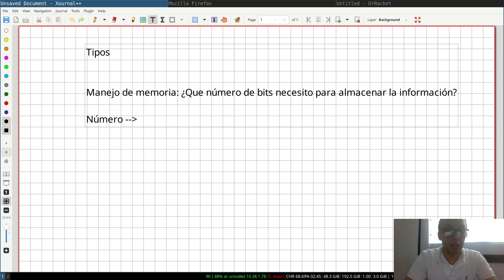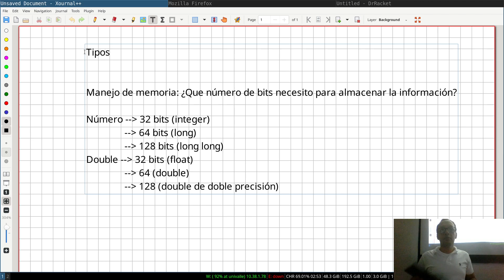FLP 7 1 Tipos